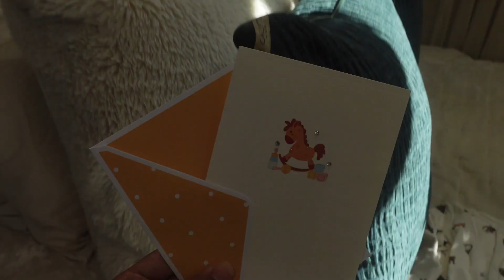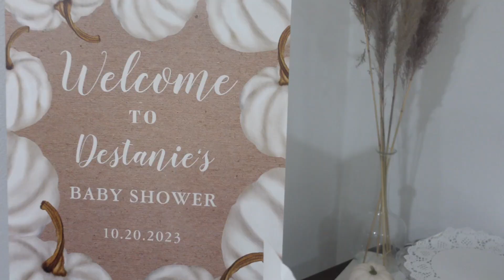H&M HAUL | AUTUMN & WINTER STAPLES | 2023 OUTFITS | Christian Savelle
H&M HAUL | AUTUMN & WINTER STAPLES | 2023 OUTFITS |

I'm here to help you feel inspired with fashion.

My music on my channel is YouTube Free Royalty Music.